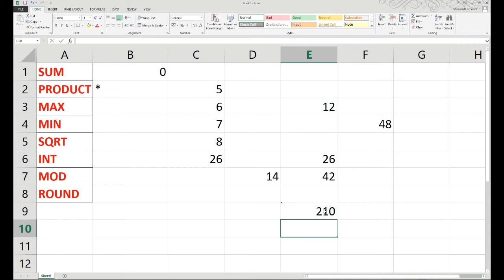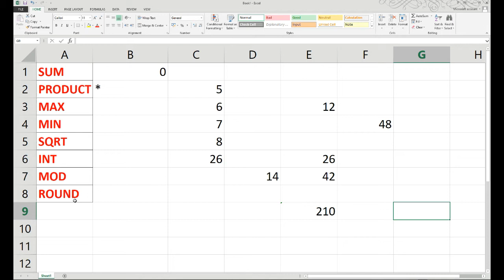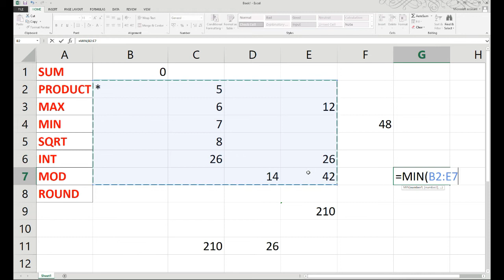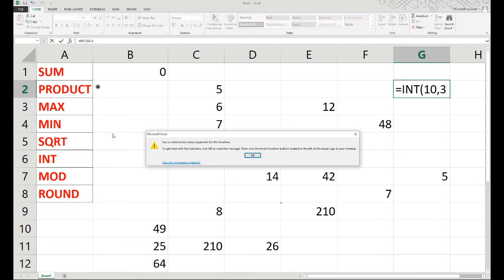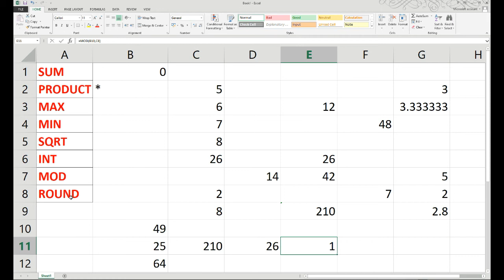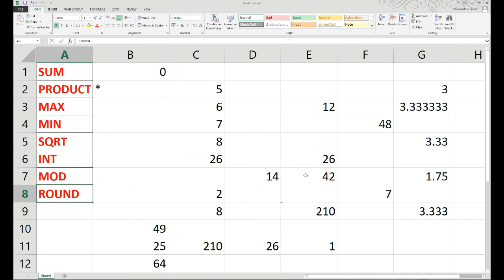Ms Excel Mathematical Function in Hindi | MS Excel Formula | Excel Tutorial day -2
Excel Basic Knowledge in Hindi | MS Excel Introduction | Part 1 Microsoft Excel एक बहुत ही उपयोगी Office Software है, आज कल वर्कलोड कितना बढ गया है, हर माह बहुत सारा डाटा तैयार करना पडता है, जिसमें सबसे बडी समस्या आती है, Calculation करने की, और उसके लिये ज्यादातर लोग कैल्यूलेटर की मदद लेते हैं, कैल्यूलेटर छोटी मोटे हिसाब किताब के लिये तो सही है लेकिन अगर हिसाब किताब बडे स्तर का है और प्रोफेशनल हैं, तो Excel से अच्छा विकल्प और कोई नहीं है

Edit
Backspace
Save
Print)
computer
computer mcq
100 computer gk questions and answers
computer gk
computer gk
computer course
computer
basic computer skills
computer besic
for all exam computer
Computer knowledge
ntpc Computer